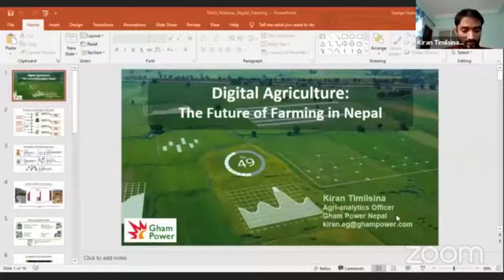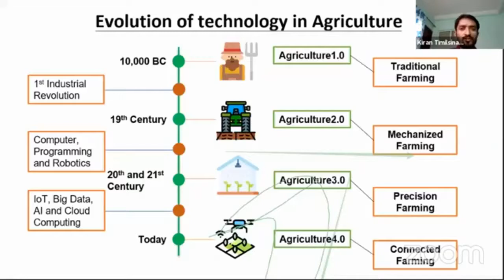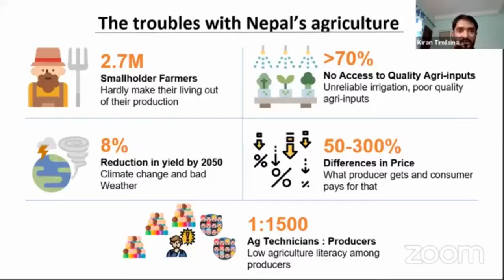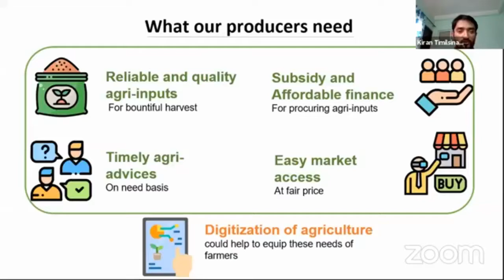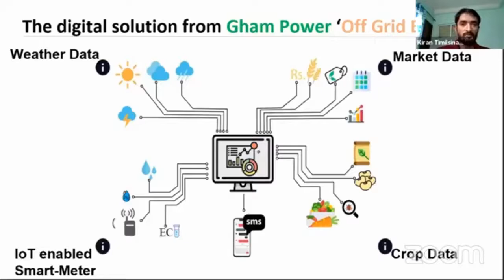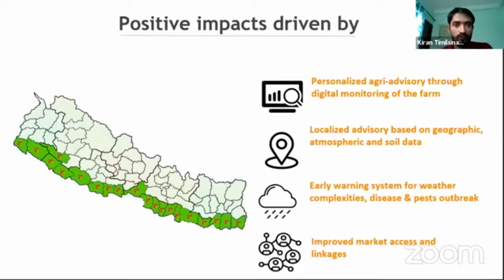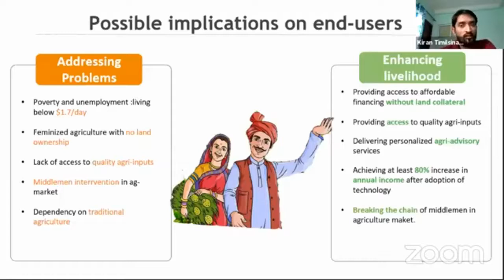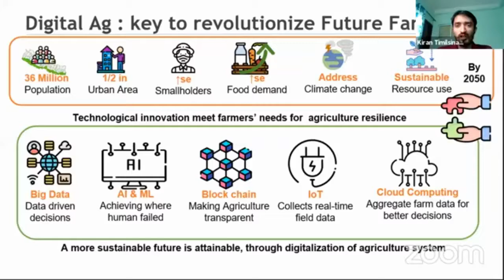Digital Agriculture : The Future of Farming | Nepal's perspectives | Kiran Timilsina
This video is a webinar record organized by TSAN-AFU; presented by Kiran Timilsina an agri-analytics officer at Gham Power Nepal. The idea presented in this video illustrates the the possible future of agriculture in developing countries like Nepal through the intervention of low cost high impact technologies.